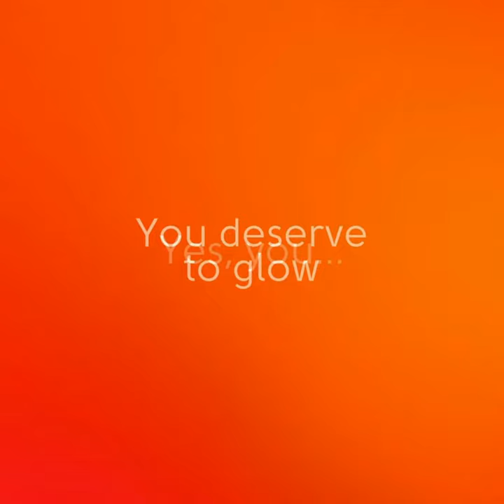Gondoh Ageless Glow - Solution for Melasma & Pekas!